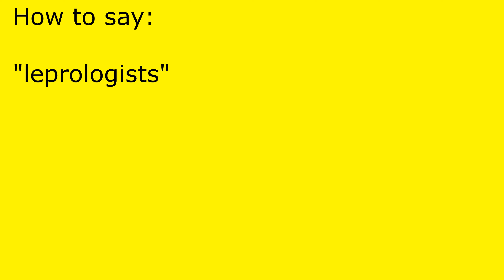How to pronounce leprologists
leprologists pronunciation.